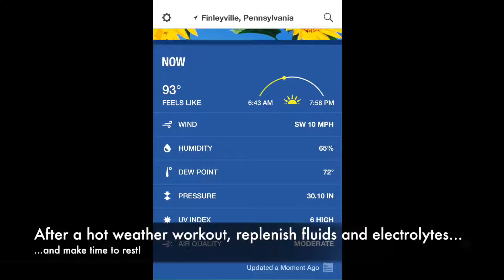A Wellness Wednesday What-Not-To-Do Fit Tip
At FitLabPGH, we are big fans of opting outside for our movement activities...but when the heat index rises too high, that may not be the best idea.  On hot humid days, it's advisable to exercise in the early morning or late evening...or to OPT INSIDE.  If, like our Co-Founder Lisa, you aren't willing to take that wise advice...1) Wear a hat and sun protection; 2) Hydrate! Even if you don't feel thirsty, make hydration a priority; and 3) listen to your body when it tells you to rest!  And after your hot-weather workout, replenish fluids and electrolytes...and make rest and recovery a priority!
For more healthy lifestyle ideas and inspiration, check out the FitLabPGH podcast - we release a new episode every Sunday and on Spotify and YouTube- see the website for subscription options, and check out the archives...they might lead you to your new favorite activity.  Fill your water bottle, get up, and get moving!